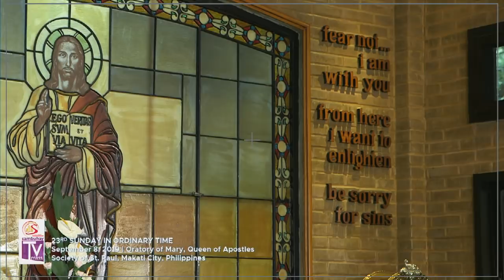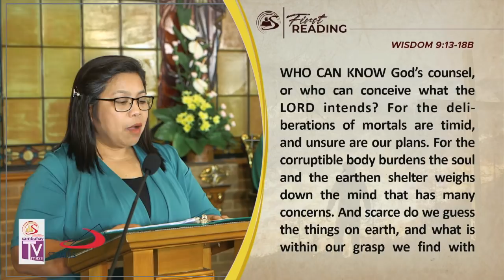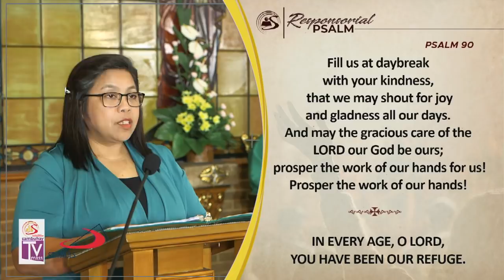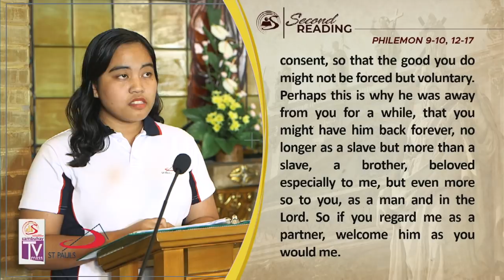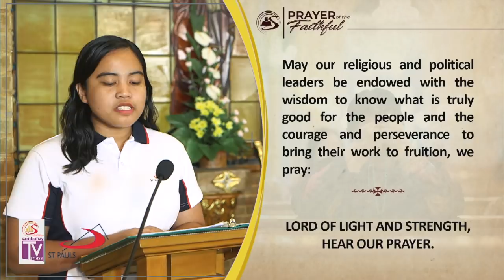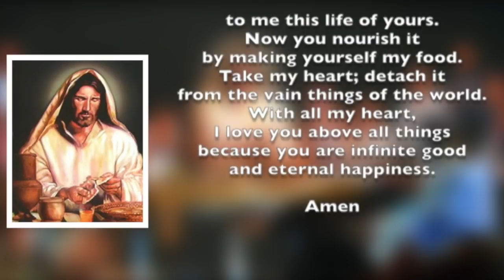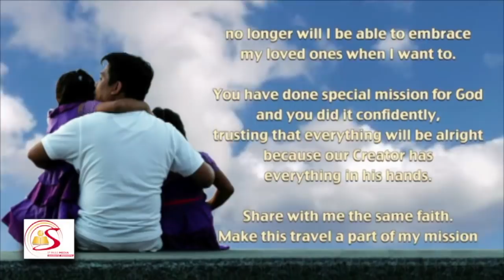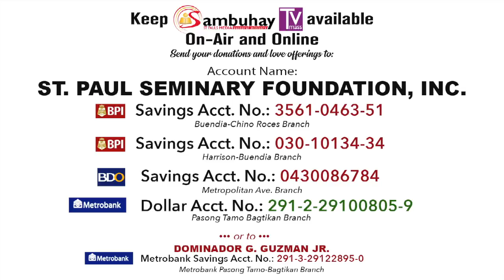Sambuhay TV Mass | 23rd Sunday in Ordinary Time (C) | September 8, 2019